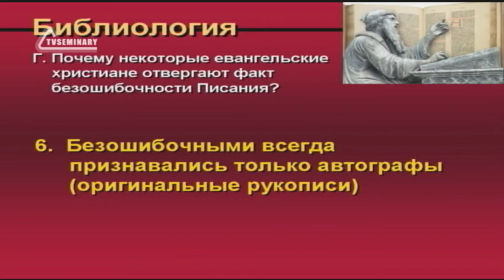ST5101 2 Rus 40 Доктрина о безошибочности Возражения № 5 6